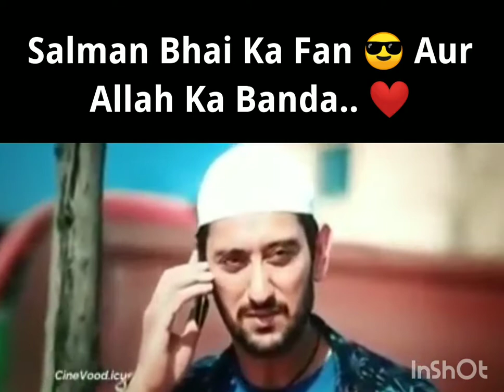Marjavaan scene Salman Bhai ka fan | Salman khan status | Salman Khan Srardom